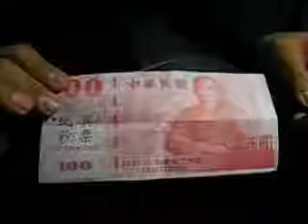魔術玩家 鈔票縮小